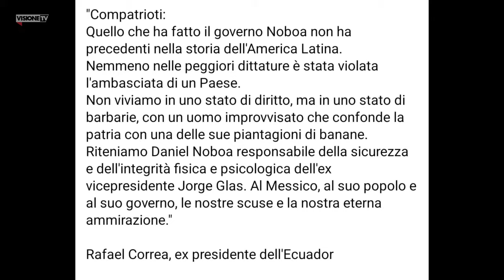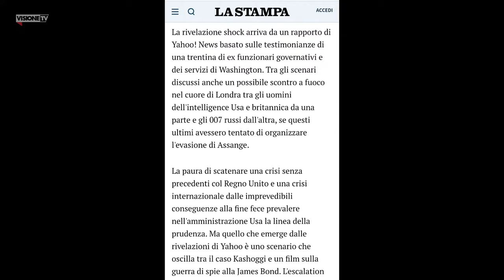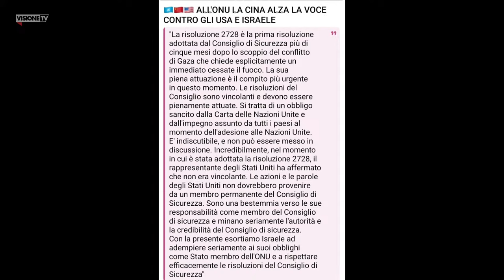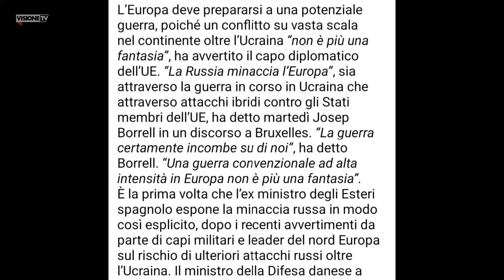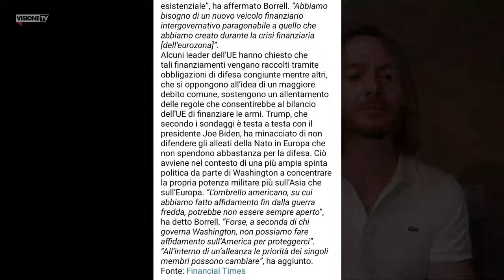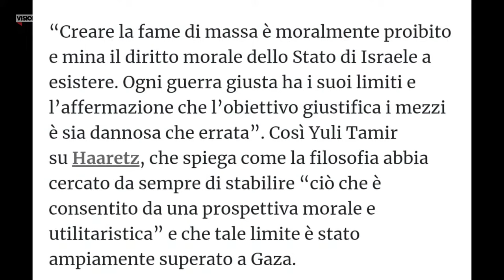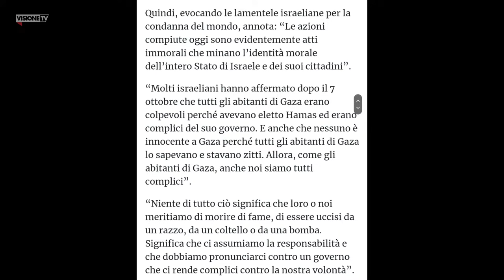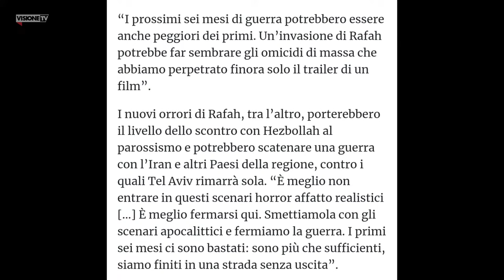C'era una volta il diritto internazionale - TELERAGIONE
Parleremo di:
1. In Ecuador assalto all’ambasciata messicana per arrestare l’ex vicepresidente Jorge Glas: la tensione è massima.
2. All'ONU la Cina alza la voce contro gli usa e Israele.
3. Borrell: "L'allargamento della guerra in Europa non è più una fantasia".
4. Israele ha superato ogni limite. Le accuse delle firme di punta di Haaretz.

🏦 BONIFICO BANCARIO:
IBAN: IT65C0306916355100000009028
INTESTATO A: VISIONE TV
SWIFT: BCITITMM
CAUSALE: DONAZIONE

📱  ABBIAMO BISOGNO DI TE
       Chiama questo numero per aiutarci nella raccolta firme per consentire a Dsp di
       partecipare alle elezioni europee 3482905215